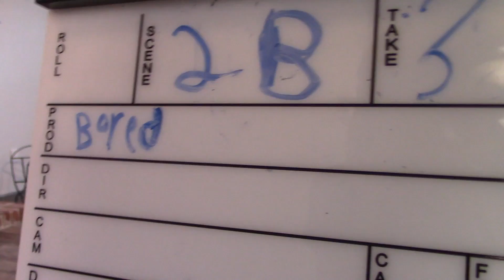Hannah the Movie